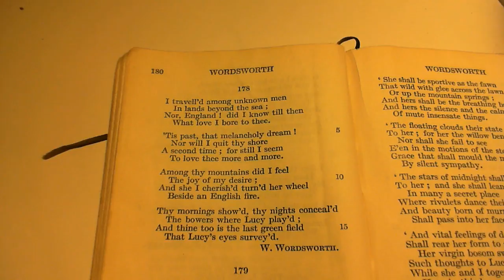I travell'd among unknown men - W. Wordsworth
178 I travell'd among unknown men
The one-hundred and seventy-eighth poem in the collection.